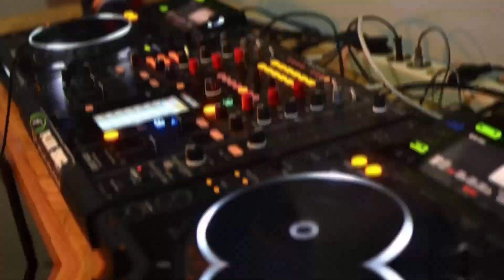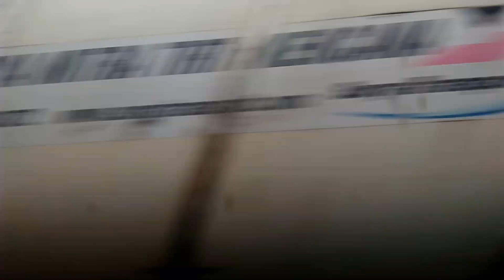MUDIK GRATIS BUMN BARENG JASA RAHARJA 2020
mudik gratis jasa raharja
mudik bareng bumn 2020
mudik bareng jasa raharja 2020
mudik bareng jasa raharja
mudik bareng jasa raharja bus
mudik bareng jasa raharja kereta api
mudik gratis bumn
mudik gratis 2020
jasa raharja
mudik gratis
aplikasi jrku
jrku

Buat teman teman yang mau ikutan mudik gratis bareng bumn Jasa Raharja 2020 siap-siap ya tanggal 10 Maret 2020 akan segera di buka online moda kereta api dan bus bagi para pengendara motor siapkan SIM,KTP,Kartu Keluarga jangan lupa di infokan ke sanak saudara tetangga sekitarnya.

Temukan Video Keren Dj di